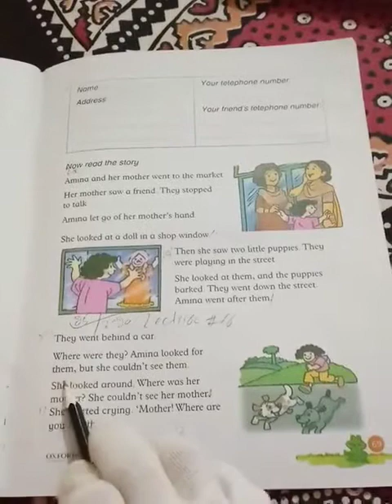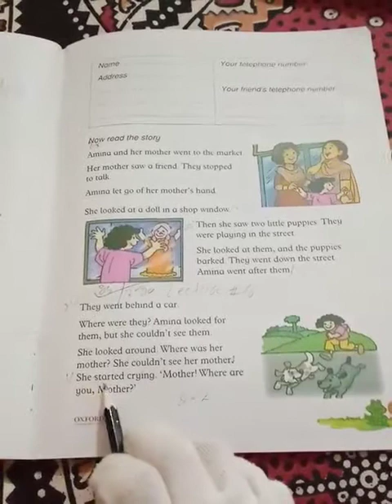One English lecture 16